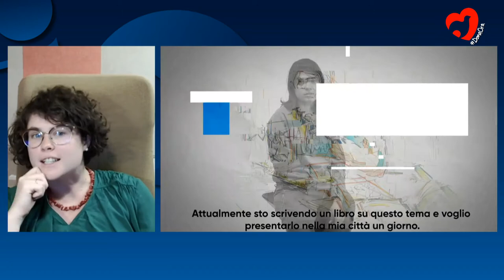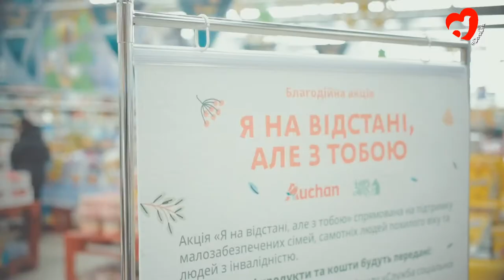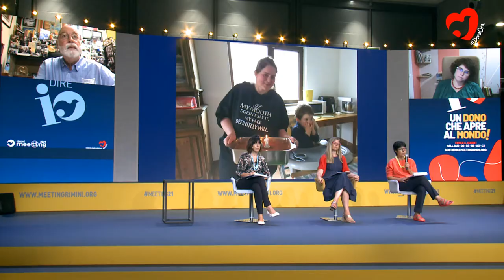Бедность и ценность личности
Gregory Boyle, Jesuit, Founder and Director of Homeboy Industries, USA; Simona Carobene, Managing Director of FDP-Protagonists in Education Association, Romania; Anastasia Zolotova, Director of NGO Emmaus, Kharkiv, Ukraine. Introduced by Alessandra Stoppa, Director of Traces.

Charity is a privileged space for living "in the frontline". Today more than ever, in the crisis that the pandemic has unleashed on a social and personal level, we want to exchange with those who share the needs of others and directly experience that, in any condition, people can always regain their dignity. We meet people who have set up social works in different parts of the world that share a common feature: they are not there to help those in need but to experience together with them, help recipients with help givers, the greatness and uniqueness of their own existence. What kind of path do these works show for the construction of a new world?